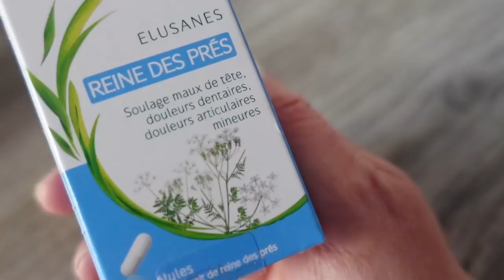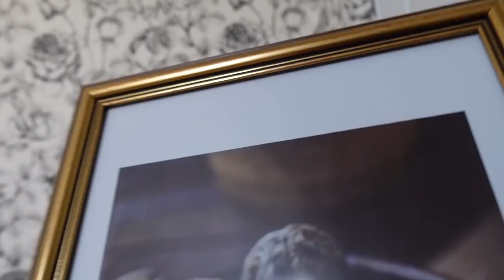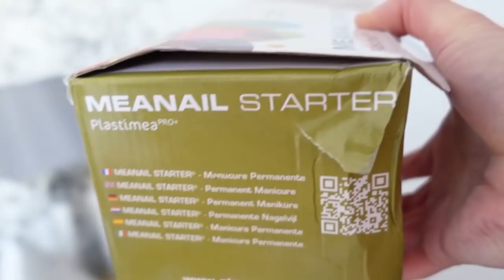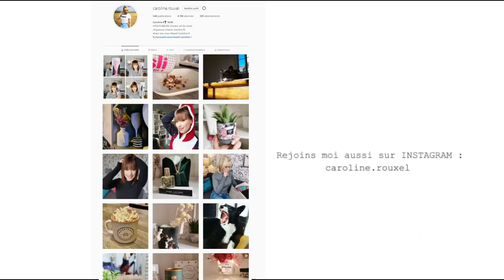MA BOUCHE est DEFORMEE !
6 mymuesli2go offert* dès 10€ de commande